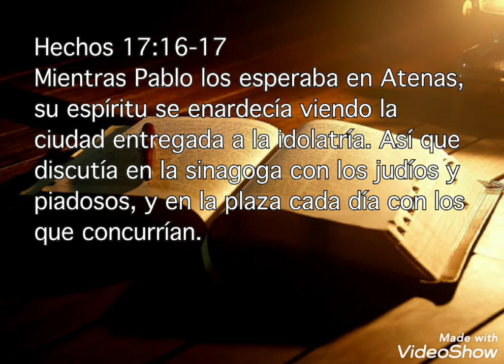La Biblia y la cultura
Hechos 17:16-17 Mientras Pablo los esperaba en Atenas, su espíritu se enardecía viendo la ciudad entregada a la idolatría. Así que discutía en la sinagoga con los judíos y piadosos, y en la plaza cada día con los que concurrían.